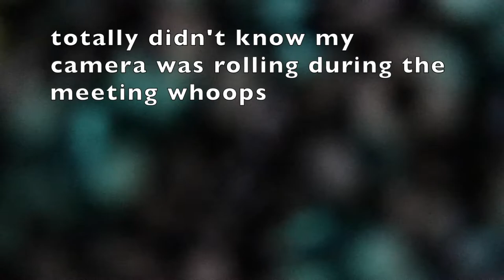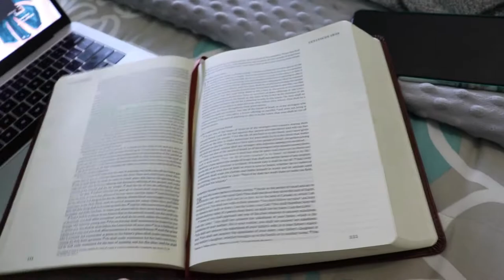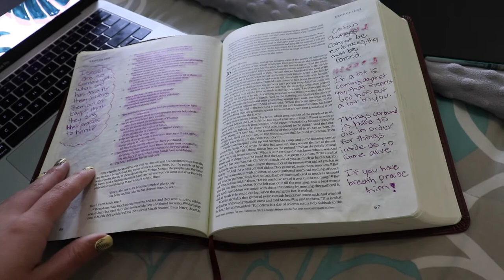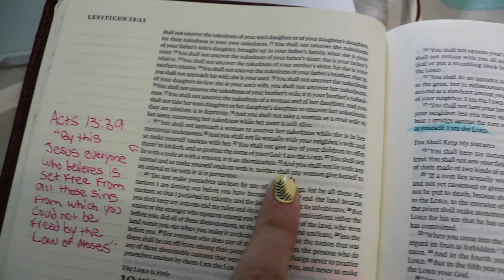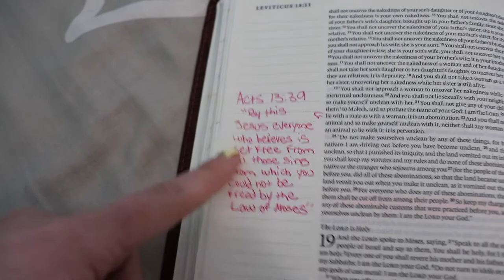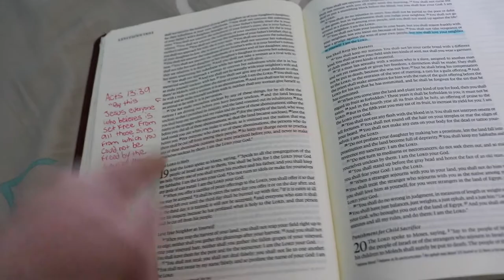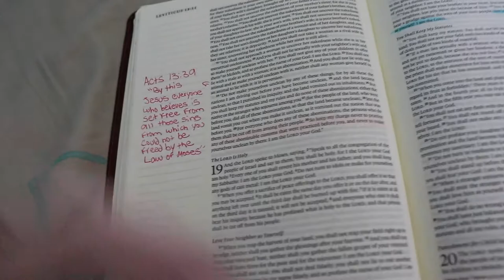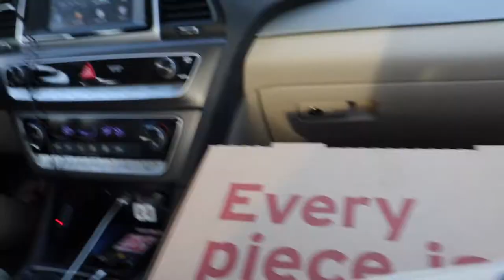making blankets with my besties!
Today's daily vlog dose is about making blankets with my absolute favorite people ever! It was such a fun day, and shoutout to the guy in the truck!